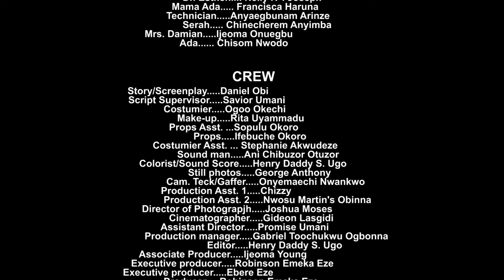The Gift Of Women - NEW MOVIE 2024